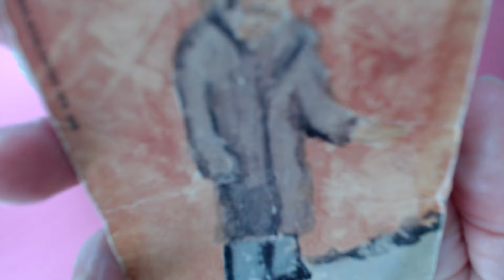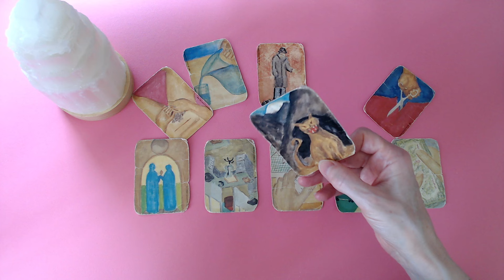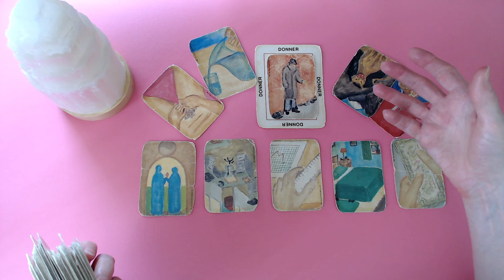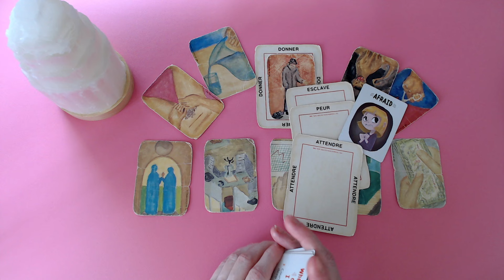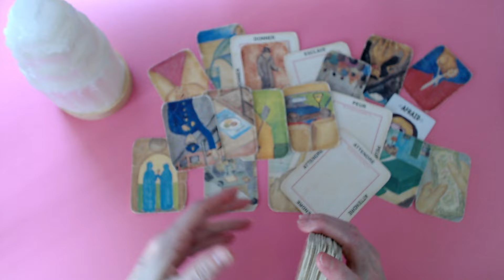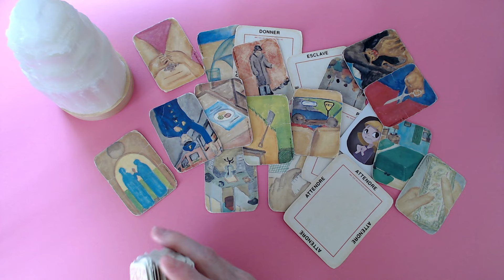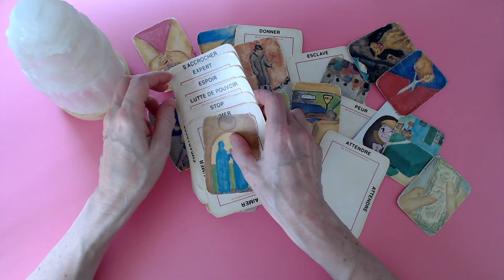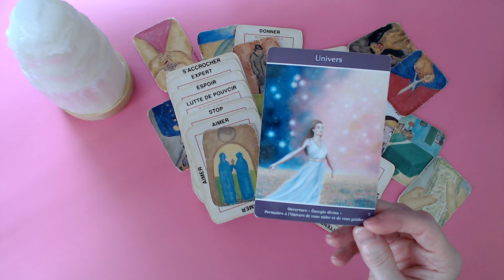Où est allé l'argent? 💲De l'argent dépensé dans les chambres d'hôtels, motels! S ex*